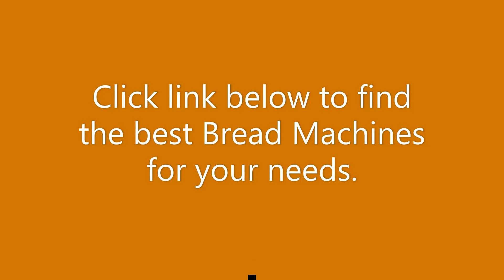recipe for bread machine | bread machine recipes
If you want to find more info on bread machines